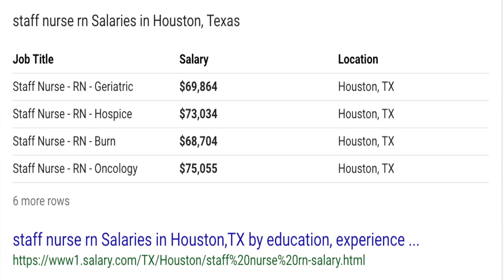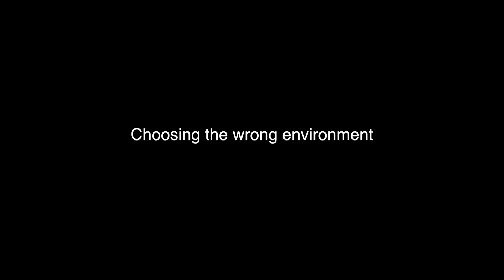FAILING NURSING SCHOOL - KICKED OUT OF NURSING SCHOOL (FUNNY)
Need some helpful tips on life? Check my site out for a chance on information that you may have never saw coming. You never what is on there, just imagine if there is something you really need.

I went to Texas Woman's University in Denton, Texas for Nursing. I chose the Nursing field because of the money. Nursing in Houston average about $60,000 - $70,000 a year and work about 3 days a week, who wouldn’t want that? (Turns out to be a big mistake: Really though, never do things for the money. You'll lose interest in it).

My next mistake came from not picking the right environment.
TWU offers two locations to attend Nursing School, either the location in Dallas or Houston.

Living in HOUSTON was an extreme tough, compared to Dallas.
And no disrespect to Houston because it is a pretty dope city. But in a battle (that I've never previously engaged in) between which of the two cities are better in terms of sanity, I'd choose Dallas.

HOWEVER, the biggest thing I did wrong that caused me to fail was FAILING TO PLAN + PROCRASTINATING.

Nursing School isn’t like regular college. The test questions are structured towards understanding what may be happening - this made cramming and memorizing useless. Vocabulary questions? Yeah right!

Procrastinating only made things worse for me - but I think I procrastinated more because unconsciously  I wasn’t as interested in being a Nurse as much anymore.

ALSO PROCRASTINATION ISN’T THE BEST OPTION BECAUSE YOU ARE USUALLY TAKING 16+ HOURS IN NURSING SCHOOL. YOU REALLY DON'T HAVE MUCH TIME FOR YOURSELF. (BIG KUDOS TO ALL THE NURSING GRADUATE AND CURRENT NURSING STUDENTS GOING HARD!)

AND THIS COMES IN NO SHADE TO MY SCHOOL THAT I ATTENDED.
THE ONLY REASON I FAILED IS STRICTLY BASED ON MY DECISIONS.
MY PROFESSORS WERE AMAZING AND EVEN THE PEOPLE IN MY GROUP WERE AT SET OF AMAZING PEOPLE.

LESSONS LEARNED:

- MAKE SURE YOU CHOOSE SOMETHING BECAUSE IT RESONATES WITH YOU (IT’S NOT ENOUGH TO JUST BE INTERESTED IN IT)

- NOT EVERYONE WILL KNOW WHAT THEY WANT TO DO WITH THEIR LIVES AT 18 AND INVESTING BLINDLY INTO A COLLEGE ISN’T THE BEST FOR EVERYONE

-EVEN IF YOU THINK YOU LIKE SOMETHING AT 18, YOUR ENTIRE MINDSET CAN CHANGE IN THE COMING YEARS

-LIFE IN GENERAL CONSISTS OF PLANNING AND EXECUTING - THOSE WHO DON’T ARE LEFT BEHIND